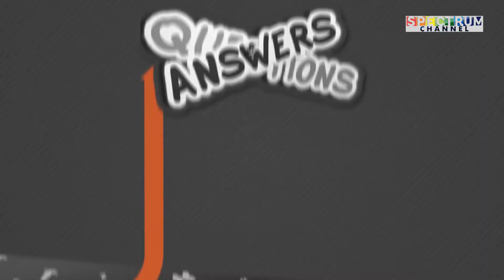Questions & Answers - Neil Reynolds